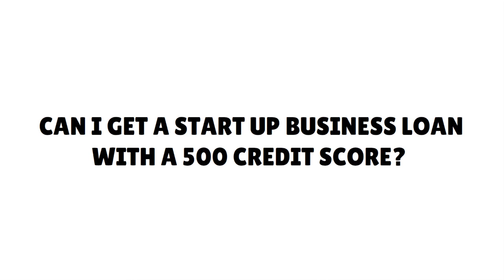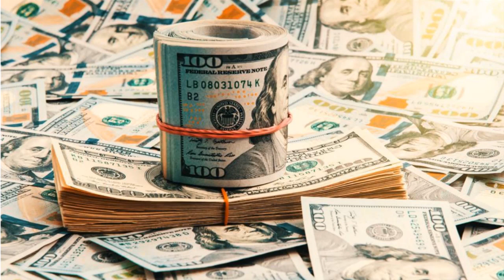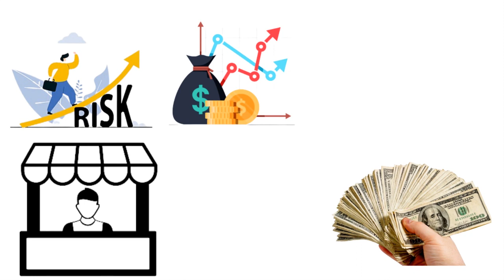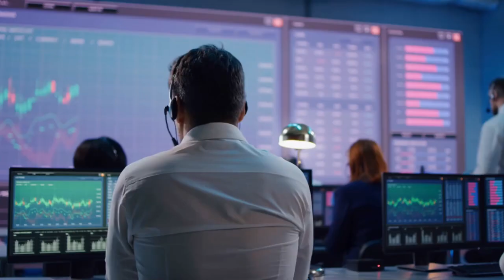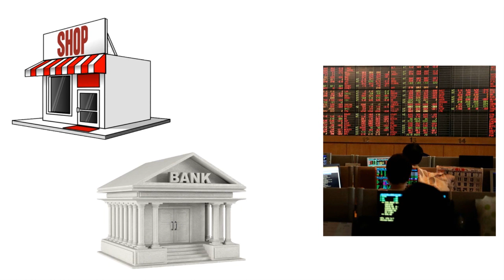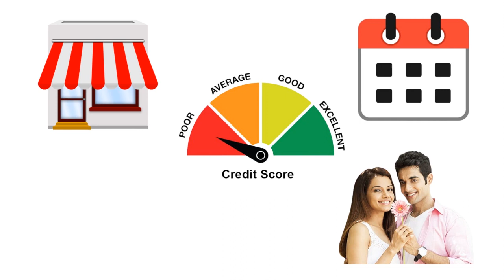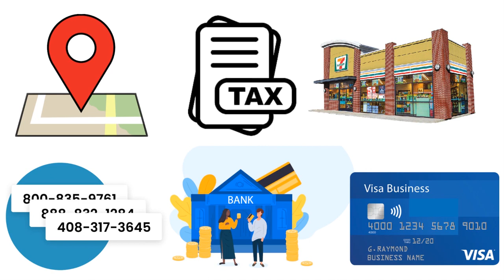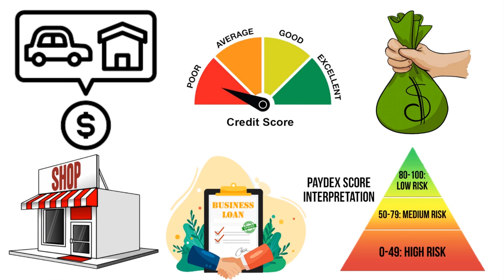Business Loan Secrets for Startups With NO Credit! Mind-Blowing Hacks to Get Approved💰CREDIT S4•E334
Unbelievable Trick to Get Business Loans with Poor Credit! (You'll Never Believe What Happens Next...). Mind-Blowing Hacks to Get a Business Loan Despite Poor Credit. Watch now & take notes.